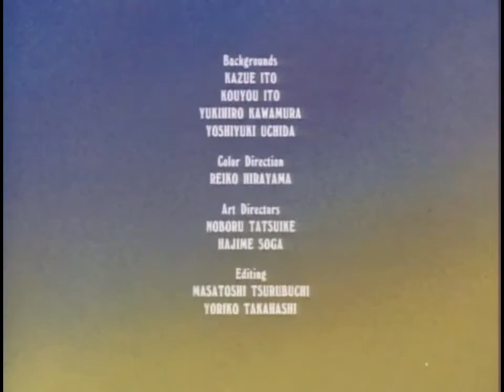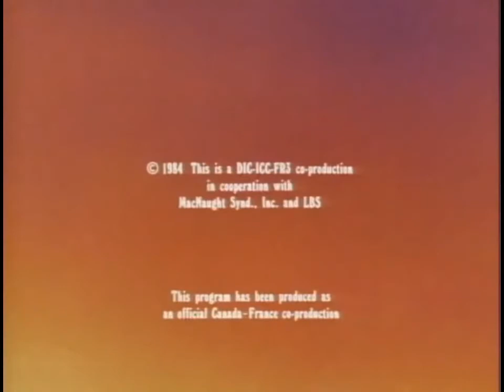Heathcliff (S01E39) - Sonja's Nephew HD